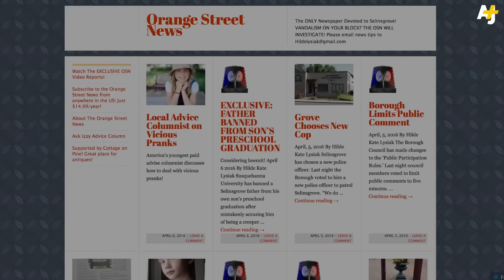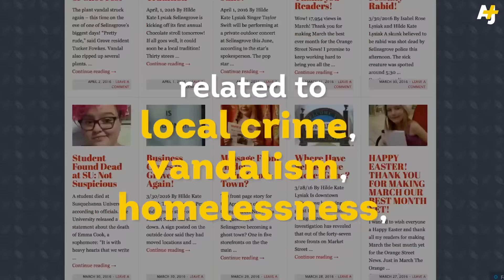9-Year-Old Reporter Fends Off Critics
9-year-old reporter and multimedia publisher Hilde Kate Lysiak broke news at a crime scene in her town of Selinsgrove, PA. Not everyone was pleased at her scoop, but she's got some stern words for all the haters.